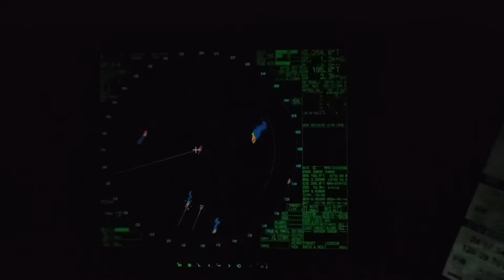疑電線走火 漁船彰化外海失火船員1死1獲救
本國籍漁船「佑承3號」疑因電線走火，昨天在彰化縣王功外海失火，海巡署獲報前往救援，並申請空勤總隊進行空中救援，船上2名船員雖獲救，但其中1人送醫後仍傷重不治。（中央社記者蘇木春）
【相關新聞】疑電線走火 漁船彰化外海失火船員1死1獲救